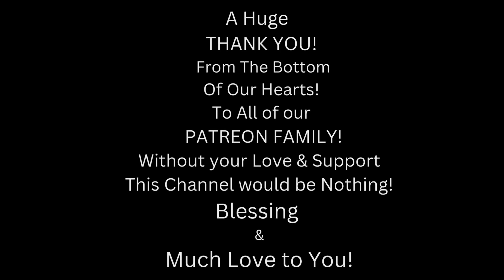IF YOU WANT A GOOD LAUGH & GOOD MUSIC THIS IS IT! - (REACTION) - "Thunder & Lightning" - NSP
HEY, Everyone!